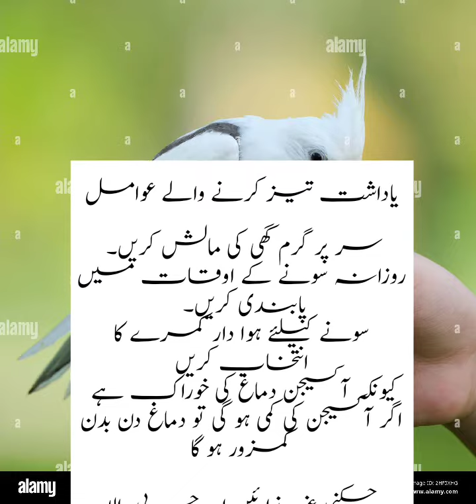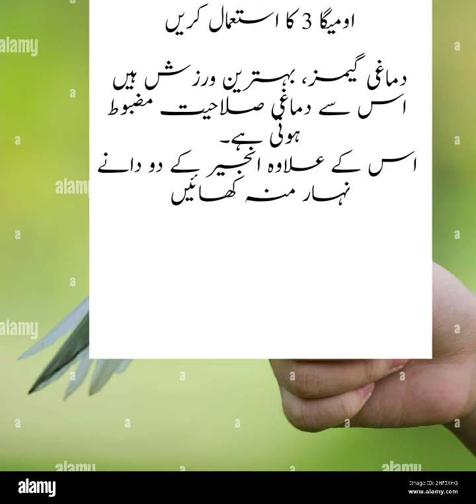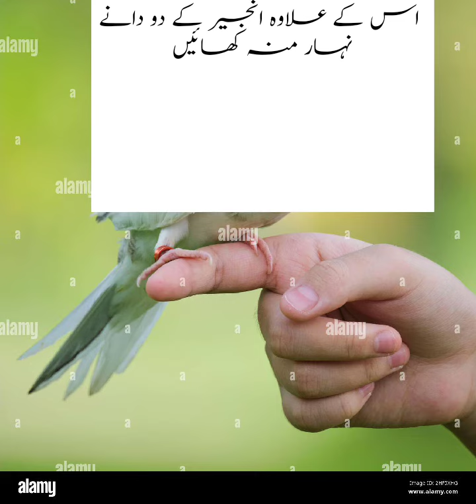dama ki khurak/ mix lifestyle/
assalamu alaikum doston kya hal hai theek hai Amit karti ho sab thik honge

damhk ke kahrhk

urdu#urdu kahniyni mix totkty

desi totkty#islami wqiat

totkty#best totkty

kitchen tipes